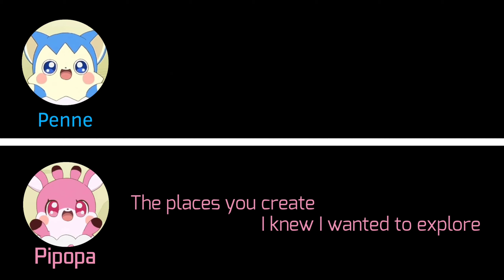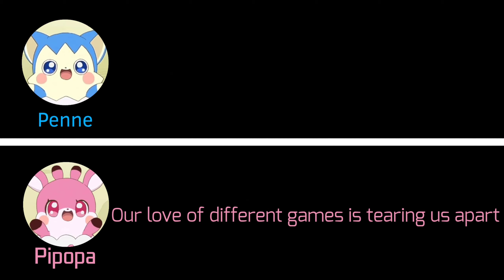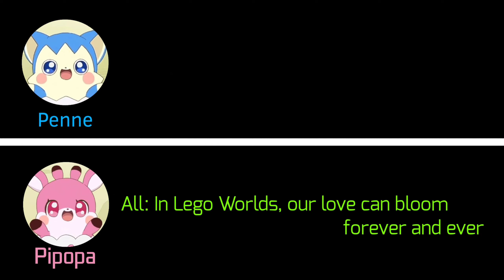【ICSTS】POKER-M (ポーカー-M) - MINEBLOX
POKER-M (ポーカー-M) 2nd song - MINEBLOX
Original Artist: iHasCupquake & Red
Original song released date: 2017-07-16
角色:
（角色 - 本身的藝員 - 顏色文字）
Penne (ペンネ) - Red - 藍色 Blue
Pipopa (ピポパ) - iHasCupquake - 粉紅色 Pink